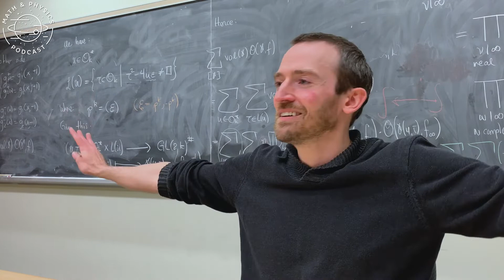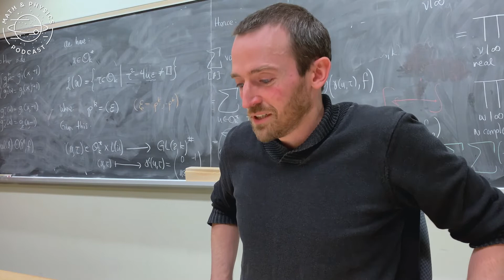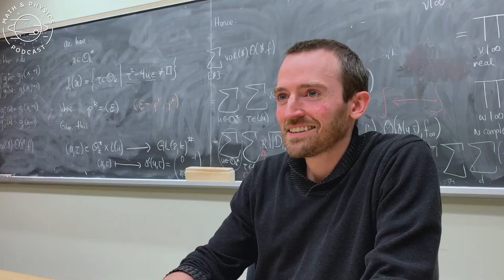What Would Dr. Wolske Teach Differently? - Ep 86 Clips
Dr. Wolske suggests that getting rid of grades would be one change he would make. Learn more about if examinations are a good way to test knowledge.